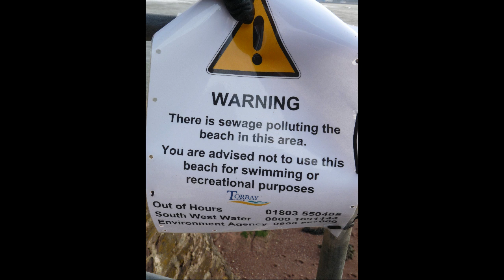Torquay Livermead Sea Defences Breached Raw Sewage Is Entering Bathing Waters. HD Video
Raw sewage is being pumped directly into the coastal waters surrounding Torbay due to Livermead Seawall being breached during high tides and storm surge waves, which crashed over and through the wall onto the road. The main sewer pipe has been undermined and is being replaced, which will take months to complete at the time when Torbay is opening it's doors to the tourism that normally provides for the hotels and holiday trade. The main road from Paignton to Torquay is closed and walking along this normally busy road without a car in sight it is not boding well for all concerned.

In the video you will see a yellow tanker pulling out after filling up with the raw sewage that is taken to aptly named Hopes Nose and released untreated into the sea.

The main gas pipe has also been exposed by the waves, and looking at the brickwork on the steep cliffs there will be a lot more storm damage that follows.

Adrian Sanders is asking why much needed work to bolster the sea defences was not carried out to prevent this from happening. It appears that South West Water, The Environment Agency and the Local Authorities could not agree upon an action plan until the wall was seriously breached and undermined.

South West Water's Clean Sweep Project has cost over a £billion and we are still bathing in someone else's end products!